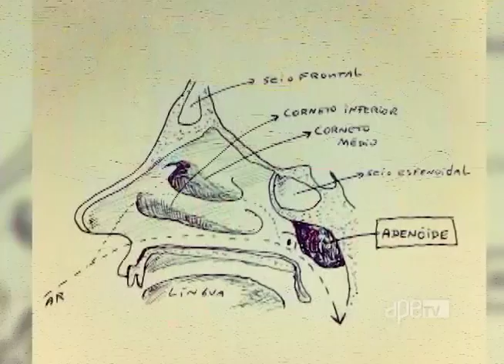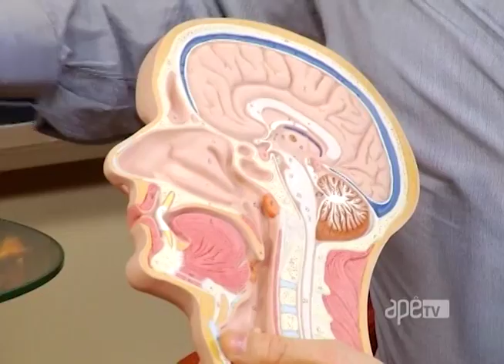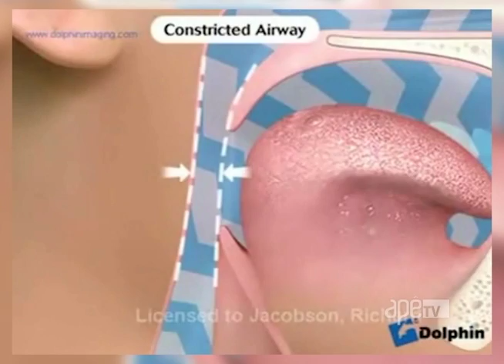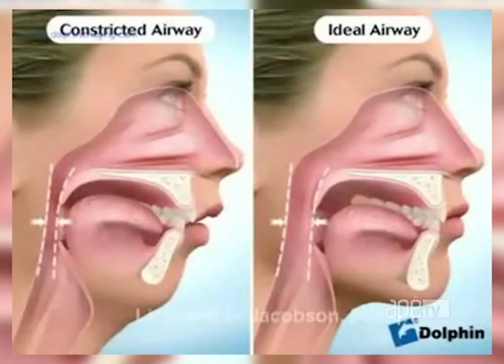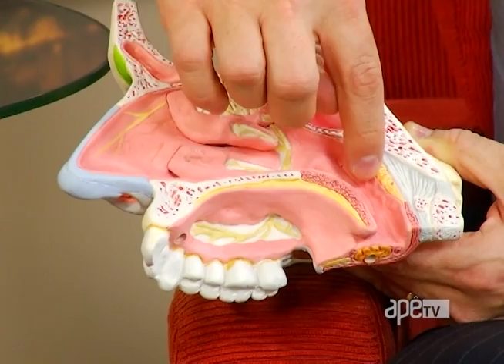ApêTV - Saiba mais sobre apneia do sono 29/05/16